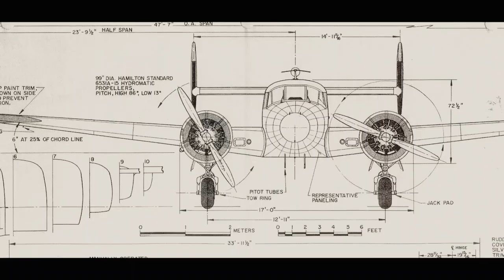DSU Students participating in international competitions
The University in line with its vision, supports students’ participation in international competitions. Teams from the Department of Mechanical Engineering actively participates in world-renowned competitions like Formula Student, IMechE UAS Challenge and Shell Eco-marathon Asia and in a short-span of time have made their mark on various national and international platforms.